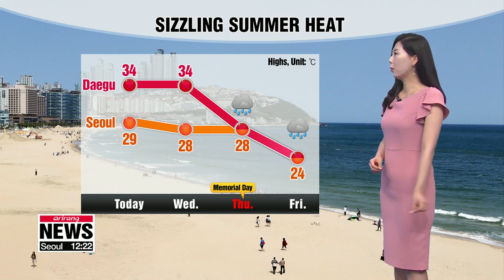Mainly hot with strong UV rays and dusty in some parts_060419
오늘도 더위 기승, 대부분 지방 맑지만 미세먼지 말썽

Good afternoon. Brace for the extreme heat for the next couple more days. South Korea continues to swelter under an unseasonal heatwave but rain on Thursday in southern parts of the country will bring down the highs. Seoul will also get some relief on Friday.

Daegu and the Gyeongsang-do Provinces will be the hottest areas again with temperatures hovering around 35 degrees Celsius. Strong sunshine will boost UV rays to very high levels across much of the country.

What's bothering us the most is the toxic air, dusty winds blew in overnight and stagnant air flow boosted dust levels to high in southern areas and rest of the nation will also have relatively high fine dust levels.

Finally checking on today's highs, readings will be similar to yesterday... in the thirties for most areas.